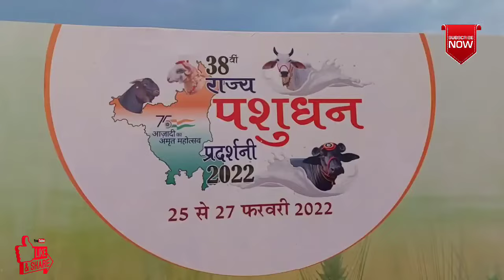👉 दुनिया की सबसे छोटी 🌱 कपास बिजाई मशीन फीचर्स और कीमत 💰 जानकर रह जाएंगे दंग 😳